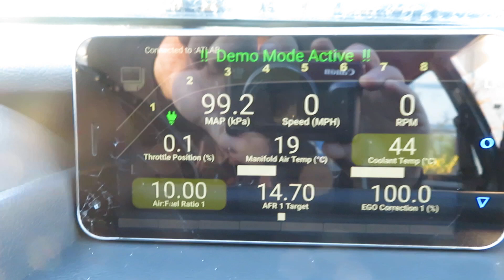Toyota Starlet with Xpower Standalone ecu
xpower ecu
wasted spark
bosch trigger
launch control
bluetooth